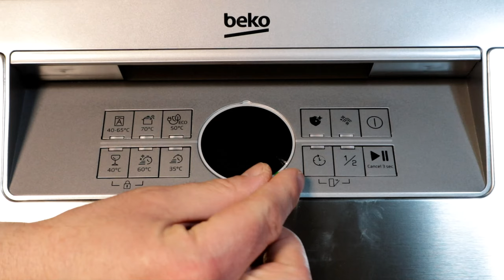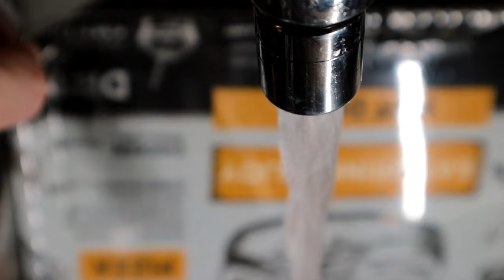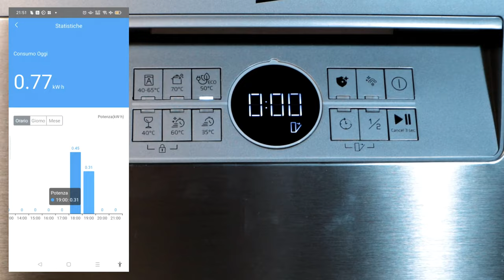Como instalar, configurar e usar perfeitamente uma lava-louças Beko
1) 00:00 Desembalagem da máquina de lavar loiça
2) 02:09 Instalação da máquina de lavar loiça
3) 03:38 Como regular a dureza da água
4) 05:04 Sal, abrilhantador e pastilhas W5 Lidl
5) 06:04 Máquina de lavar loiça Beko B300 BDFN26430X
6) 06:47 Teste do ciclo Eco
7) 08:17 Consumo real de eletricidade e água
8) 10:06 Considerações finais

O modelo de máquina de lavar louça em questão é uma Beko modelo b300 código BDFN26430X, com as seguintes características principais:

 - instalação gratuita;
 - função de higienização a vapor;
 - porta em aço inoxidável;
 - abertura automática da porta no final do ciclo;
 - temporizador programável até 24 horas;
 - função meia carga;
 - função extra brilho;
 - 14 talheres;
 - emissão acústica de 47 decibéis na classe C;
 - consumo de água por ciclo de 11,5 litros;
 - consumo de energia por ciclo de 0,85 quilowatt-hora na classe de eficiência energética D.

Antes da instalação definitiva, faço uma instalação provisória para verificar o seu bom funcionamento e o consumo real de eletricidade e água, utilizando uma tomada inteligente com medição de consumo e um bidão para medir o total de águas residuais.

Como indicado no manual, mergulho a tira de teste de dureza da água fornecida num copo de água da rede durante alguns segundos. Após cerca de um minuto, o número de quadrados dos 5 da tira que mudam de cor determinará a regulação a definir no parafuso de regulação no lado esquerdo do depósito e no item dedicado no menu de definições do painel de controlo.

Actuando delicadamente com uma chave de fendas, deve posicionar a fenda na cabeça do parafuso de forma a coincidir com o número correspondente ao número de quadrados que mudaram de cor, no meu caso 1.

Para aceder ao menu de regulação, premir simultaneamente o botão de alimentação e o botão de ciclo a 70 graus durante 3 segundos, para selecionar o item dureza da água premir várias vezes o botão de ciclo a 70 graus até aparecer a letra "r" seguida de um número, para regular a dureza premir várias vezes o botão de ciclo a 50 graus até aparecer o número correspondente ao número de quadrados que mudaram de cor, no meu caso 1, para memorizar as alterações premir e manter premido o botão de alimentação durante 3 segundos.

Depois de ligar a entrada de água, a eletricidade e inserir a mangueira de escoamento no depósito, preparo a máquina de lavar louça para a primeira colocação em funcionamento.

Como se trata da primeira colocação em funcionamento, deito também um litro de água e um quilograma de sal para a máquina de lavar louça no recipiente do sal.

Deito o abrilhantador no recipiente específico.

Coloco a pastilha para a máquina de lavar louça no distribuidor.

Todos os produtos utilizados são da marca W5 vendidos pelo Lidl.

Empilho na máquina de lavar louça alguns dos pratos, copos, tachos, colheres, garfos, facas, tigelas, chávenas e canecas acumulados durante a semana de espera pela expedição, incrustados e bolorentos, perfeitos para testar a eficácia da máquina de lavar louça.

Inicio o ciclo de lavagem Eco a 50 graus, com uma duração de cerca de 3 horas. Pelo ruído que começo a ouvir, diria que a máquina de lavar louça está a funcionar e que o ciclo de lavagem definido foi iniciado.

Para otimizar ainda mais o consumo, a porta abre-se automaticamente durante a fase de secagem.

No final do ciclo, a aplicação de gestão inteligente das tomadas mostra um consumo total de eletricidade de 0,77 quilowatts-hora, o que está em conformidade com as indicações do fabricante.

Toda a água utilizada para descarregar o ciclo, incluindo a água residual do teste turco, considerando o peso de cerca de 1,2 quilogramas do tambor, equivale a um consumo de 11,5 quilogramas equivalente a cerca de 11,5 litros, sem considerar os resíduos e o detergente dissolvido; portanto, em conformidade com o declarado.

Se desejar, se tiver utilizado um detergente biodegradável amigo do ambiente, pode reutilizar as águas residuais para outros fins, como a rega.

Esvazio a máquina de lavar louça e verifico o grau de limpeza alcançado pelas várias louças, que em geral me parece bom, com exceção de alguns talheres e panelas que estavam muito incrustados, mas cada um pode decidir por si próprio a partir das imagens detalhadas do vídeo.

Certamente com o ciclo ecológico de poupança de energia, com pouco mais de 10 litros de água e menos de um quilowatt-hora, é possível lavar uma quantidade inimaginável de louça que seria lavada à mão num tempo razoável e com baixo consumo, tendo em conta os 10 litros por minuto em média fornecidos pela rede de água e os possíveis custos de aquecimento de tal quantidade de água por eletricidade ou gás.

A primeira avaria das máquinas de lavar loiça ocorre, em média, ao fim de cerca de cinco anos, pelo que, para saber se fiz uma boa compra, terei de ser paciente.